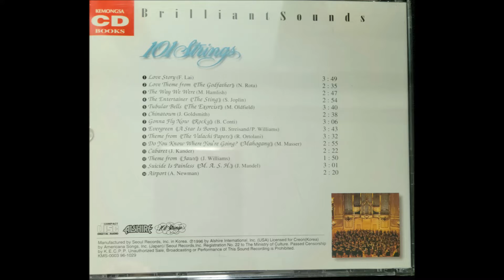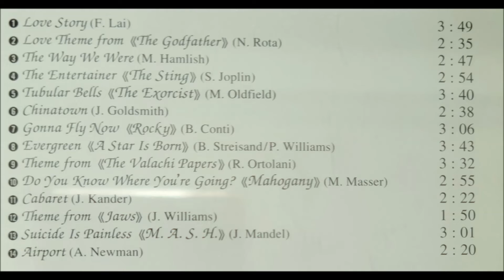03-14.Airport (A. Newman)(101 Strings Orchestra 03)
Brilliant Sounds /101 strings goes Hollywood
(101 Strings Orchestra 03)
01.Love Story (F. Lai)3:49
02.Love Theme from (The Godfather) (N. Rota)2:35
03.The Way We Were (M. Hamlish)2:47
04.The Entertainer (The Sting) (S. Joplin)2:54
05.Tubular Bells (The Exorcist) (M. Oldfield)3:40
06.Chinatown (J. Goldsmith)2:38
07.Gonna Fly Now (Rocky) (B. Conti)3:06
08.Evergreen ((A Star Is Born) (B. Streisand/P. Williams)3:43
09.Theme from (The Valachi Papers) (R. Ortolani)3:32
10.Do You Know Where You're Going? (Mahogany) (M. Masser)2:55
11.Cabaret (J. Kander)2:22
12.Theme from Jaws)) (J. Williams)1:50
13.Suicide Is Painless (M. A. S. H.» (J. Mandel)3:01
14.Airport (A. Newman)2:20